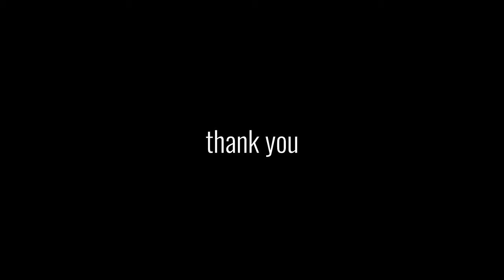❖BUNNY_BODY_RR❖380k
thanks for the 380k